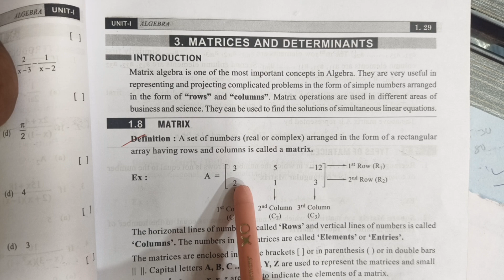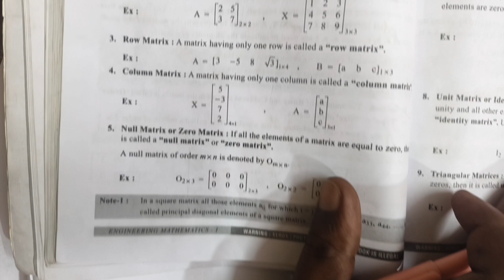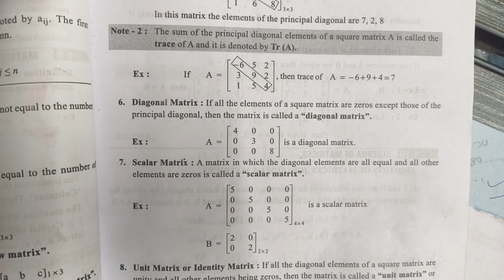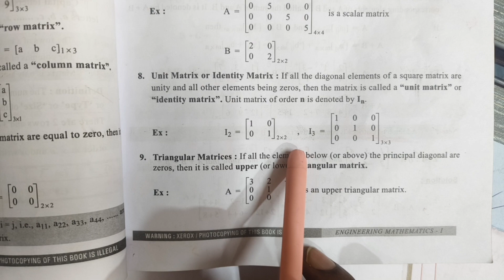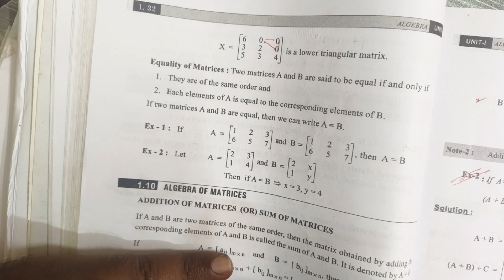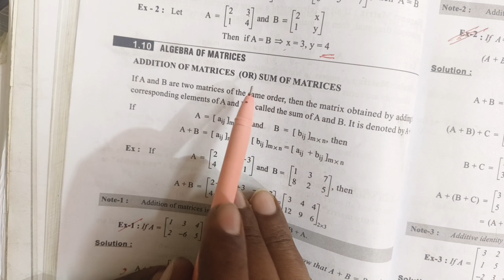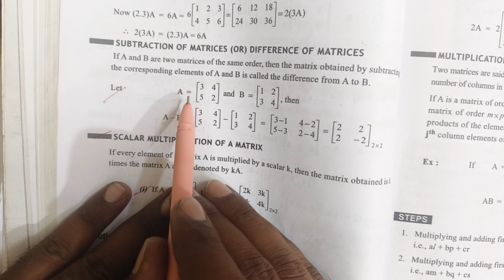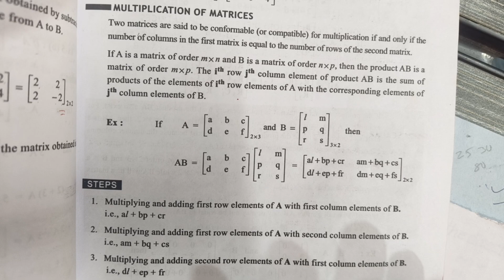MATRIX IN ALGEBRA || ENGINEERING MATHEMATICS -1 || INTRODUCTION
Definition of a matrix, types of matrices - Algebra of matrices, equality of two matrices, sum,
difference, scalar multiplication and product of matrices. Transpose of a matrix, Symmetric,
skew-symmetric matrices - Determinant of a square matrix, minor and cofactor of an
element, Laplace’s expansion, properties of determinants - Singular and non-singular
matrices, Adjoint and multiplicative inverse of a square matrix-System of linear equations in
3 variables-Solutions by Cramer’s rule and Matrix inversion method.